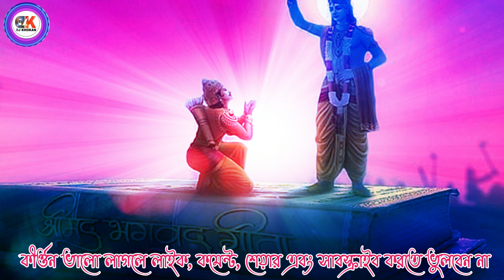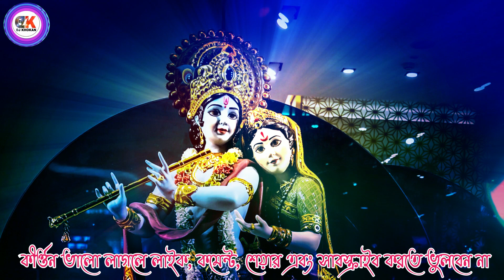খুব সুন্দর গৌর বন্দনা | Pintu Kumar Mondal kirtan | bondona gan | New kirtan 2022 Dj khokan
*এই ভিডিও পেছনে যদি কোন মত থাকে তাহলে কমেন্ট করে জানাবেন ।

🎙️Artist : Pintu Kumar Mondal .

📝 Category : Bangla [ বাংলা ]

📷 Video Language : Bangla [ বাংলা ]

[ Recording With Permission of ArtistArtis -  Pintu Kumar Mondal ]

ভিডিও টি রেকর্ডিং বা আপলোডিং এর সম্পূর্ণ অনুমতি দিয়েছে  শিল্পী -   পিন্টূু মণ্ডল।

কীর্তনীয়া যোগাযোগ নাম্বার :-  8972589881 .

 আপনি যদি আমাদের চ্যানেলে এই প্রথম বার এসে থাকেন। তাহলে চ্যানেলটি সাবক্রাইব করুন। এবং পাশে থাকা বেলাইকন টি অন করুন। আরো বিভিন্ন ধরনের কীর্তন গান শোনার জন্য।

*ভুলে_যাবেন_না.

        NO ANY HARMFUL CONTENTS IN THIS VIDEO. ITS JUST FOR KNOWLEDGE AND ENTERTAINMENT ONLY.